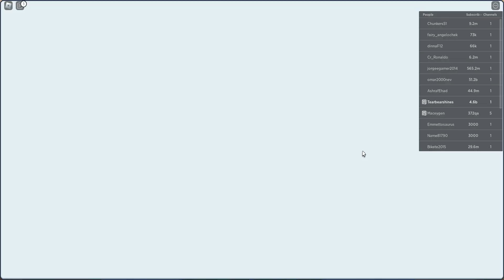AAAAAAAAAAAAAH | rotube sim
cabels and AHHHHHHHHHHHHHHHHHHHHHHHHHHHHHHHHHHHHHHHHHHHHHHHHHHHHHHHHHHHHHHHHHH

go down

go back